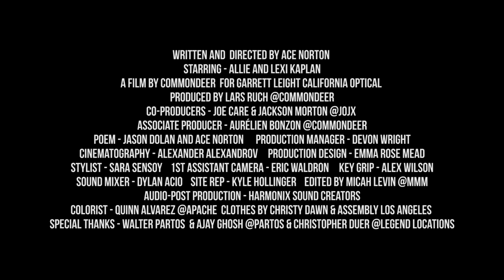Synchronicity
Two identical twins doing the exact same thing, at the exact same time. Twinsies, amirite?

A film by Commondeer
Written & Directed by Ace Norton
Starring Allie & Lexi Kaplan